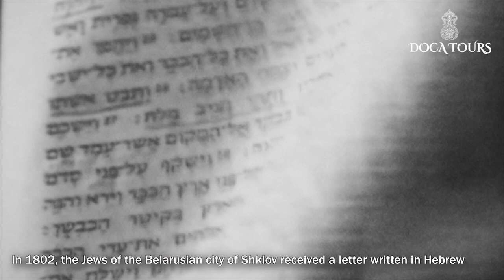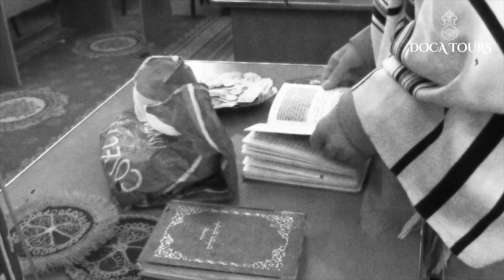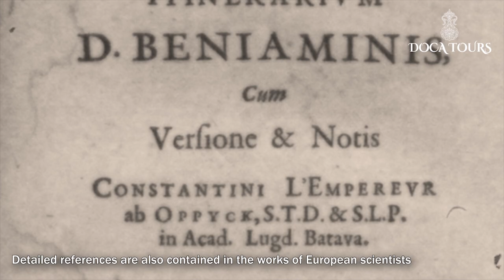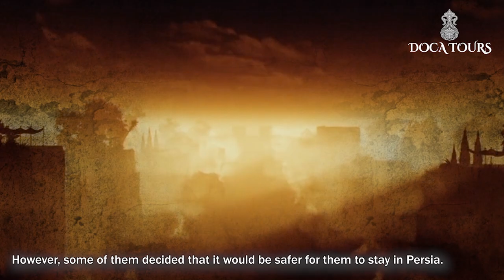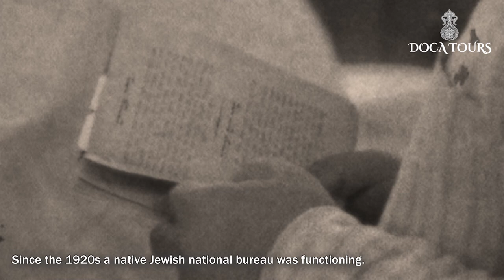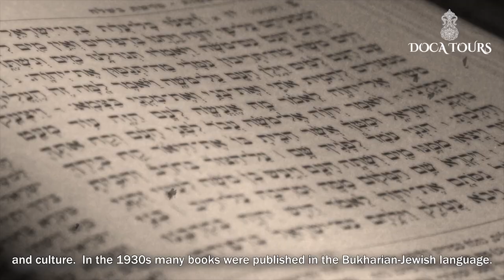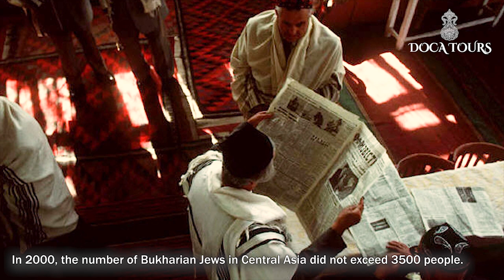Life of Bukharian Jews in Central Asia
📌Bukharian Jews are one of the most ancient communities, formed over 2 thousand years ago. They are representatives of the ✨Sephardic sub-ethnic group of Jews.
📌In Central Asia, Jews appeared already in the first centuries AD., however, due to the lack of written sources, the only material about their life in the antique period is oral stories preserved in Jewish families. The earliest written information about Central Asian Jews dates back to the 12th century and belongs to 💂🏻‍♀️“Benjamin of Tudela”, who visited this region in the Middle Ages.
📌There are many legends and traditions associated with the arrival of Jews in Central Asia. One of them tells that the first Jews in Central Asia appeared even before the city of Bukhara, more than 2500 years ago. Achaemenid ruler - Cyrus the Great in the 6th century BC conquered Babylon and allowed the captive Jews to return to their homeland - Judea.